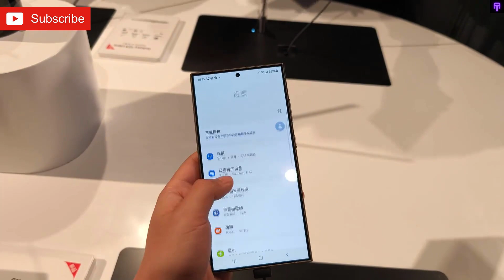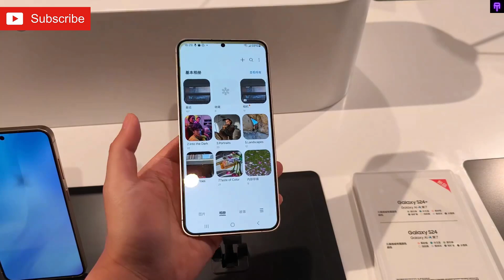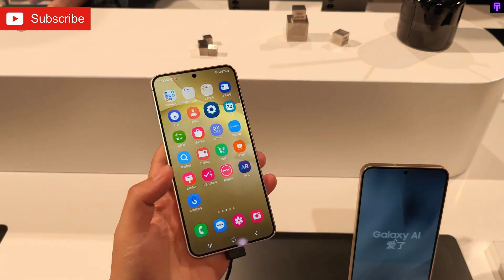Samsung Galaxy S24 Ultra -Hands On Review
The newly released Samsung Galaxy S24 Ultra, a quick look at the appearance of the three products